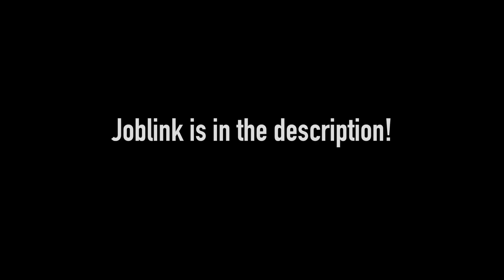Capoe - GTA Online Race - Sandy Shores Bridge by TheBankJob123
Sandy Shores Bridge by TheBankJob123

PSN: iCapoe